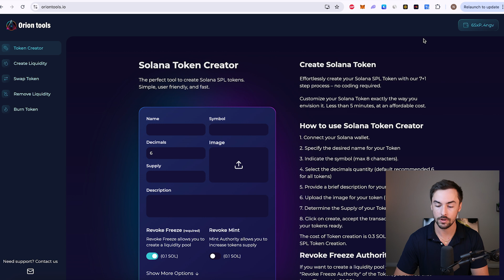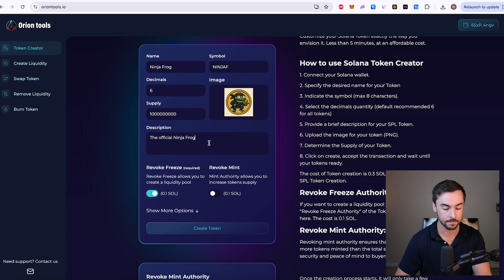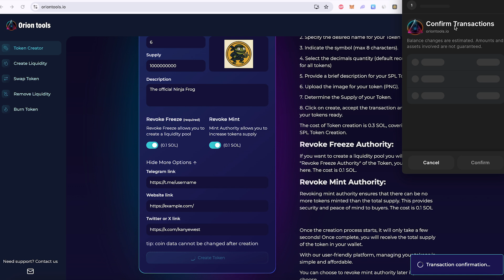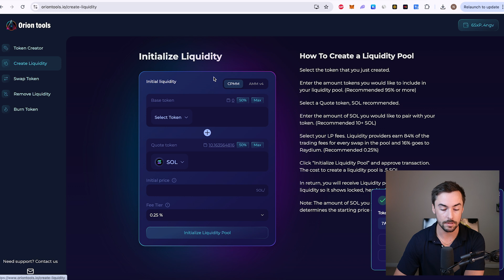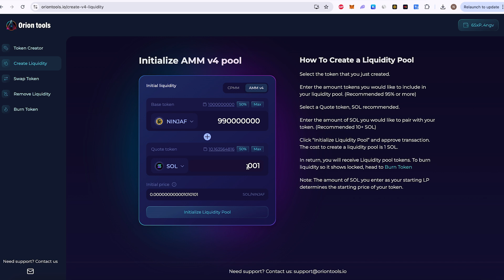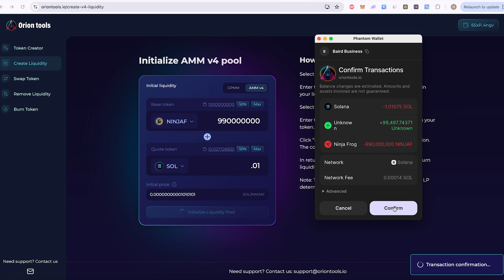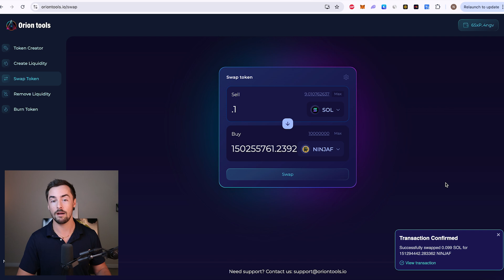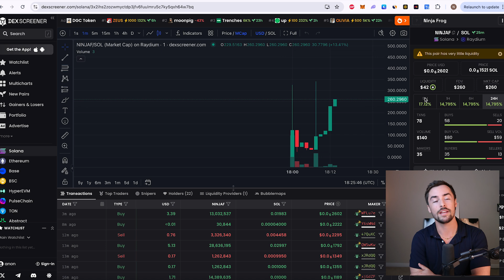How To Create a Solana Token + Liquidity Pool (2025 BEGINNER GUIDE)